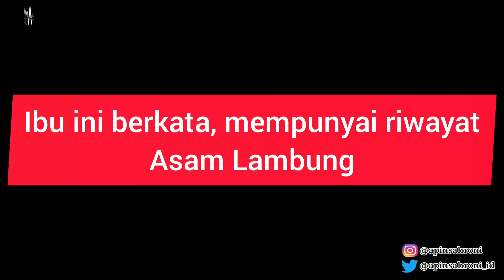Viral !! Pasien RS Simuelue Menolak Tindakan Petugas Medis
Dia lari karna tidak mau dswab, dia masuk rs dengan sakit asam lambung dan batu empedu dari hasil rapid test nya reaktif, makanya direncanakan untuk dswab, tapi pasien takut untk diswab, dan melarikan diri.